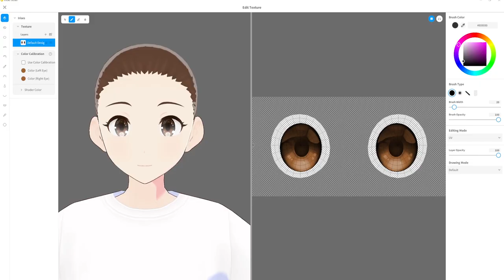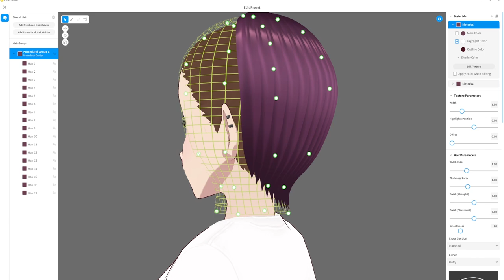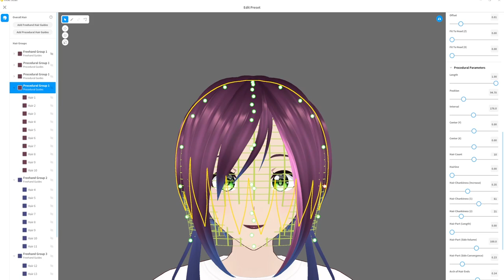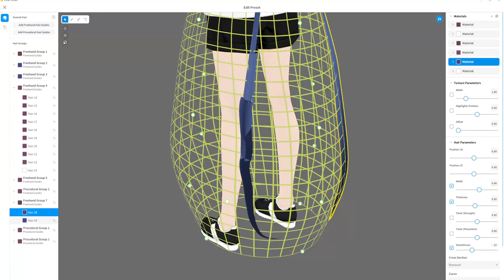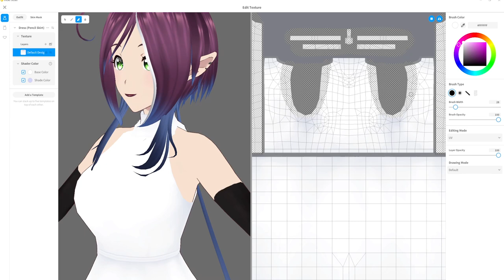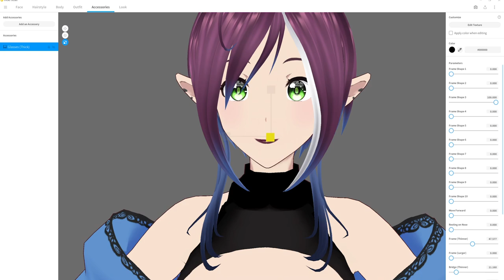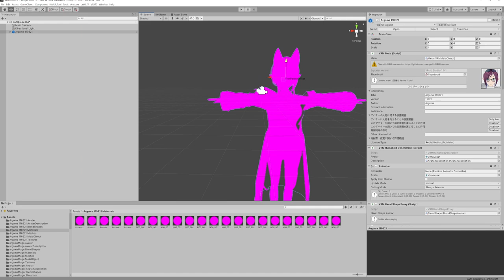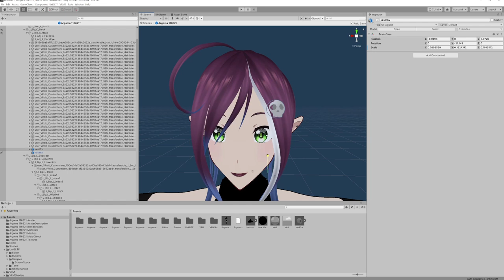Using New Vroid Studio to make Updated Argama model.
I used the stable version to make the new Argama Design, took a total of 3.5hrs.  I honestly don't really like this new version of vroid.  I think if I have to make a model again I'll use the beta version. It isn't as slow or laggy and I feel there is better control.  I do like the glasses. I still need to do more unity work to make it something Im satisfied with.